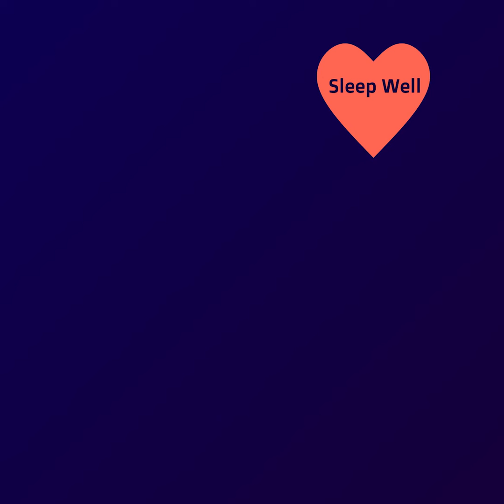Another 'Nother Night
an amalgamation of the afterafternoon and another night